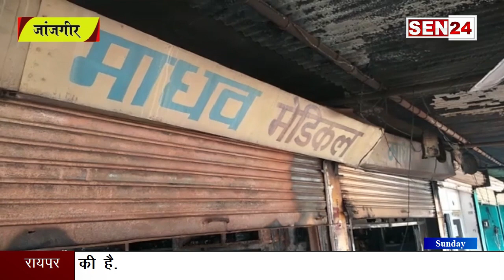जांजगीर:चंद्रपुर माधव मेडिकल आगजनी का आरोपी हुआ गिरफ्तार,पुलिस और क्राइम ब्रांच की कार्यवाही